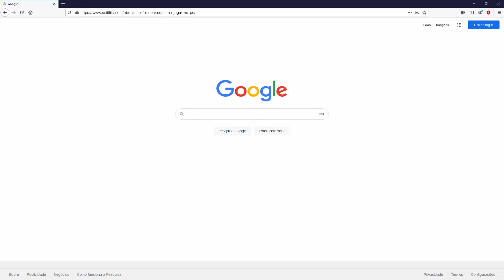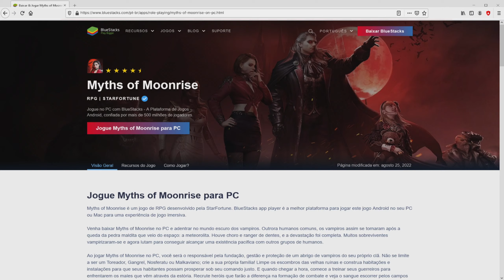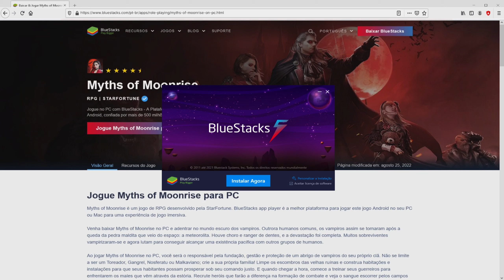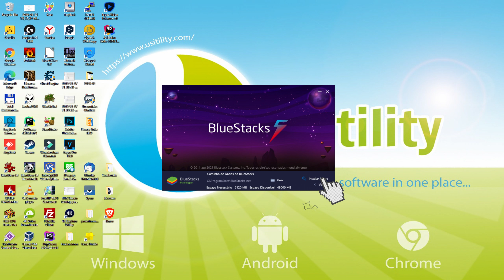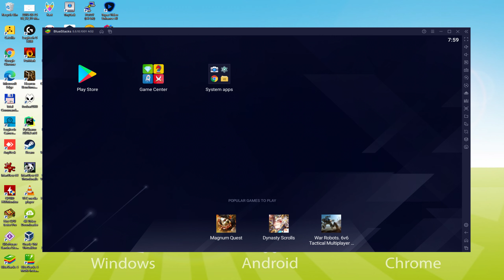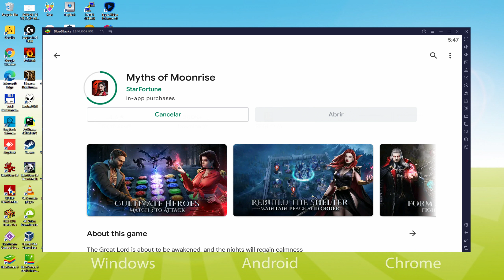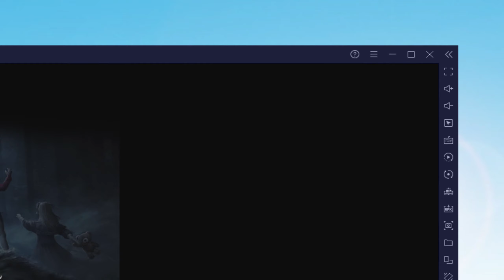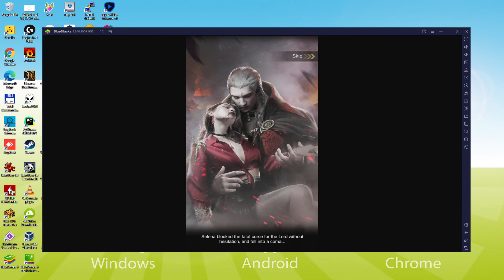🎮 Como JOGAR [ Myths of Moonrise ] no PC ▶ BAIXAR e INSTALAR Usitility2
Como jogar Myths of Moonrise no PC Baixar ▶ Windows 10/7/8

⚠⚠⚠ IMPORTANTE ⚠⚠⚠ Este método é para jogar o jogo grátis Myths of Moonrise jogo no PC. Ele instalará a versão oficial e legal de Myths of Moonrise da Play Store. Se você quiser comprar qualquer item ou objeto no jogo, terá que pagar da maneira usual, ou seja, usando PayPal, Cartão de Crédito/Débito, etc.

00:00 Intro
00:32 Ir para o site da BlueStacks
01:20 Download Myths of Moonrise em seu PC Windows
01:34 Lançar o instalador de Myths of Moonrise
01:47 Personalizar a instalação e mudar o diretório de instalação
02:12 Instale Myths of Moonrise em seu PC
03:18 Como lançar o BlueStacks a partir da área de trabalho do Windows
03:49 Acesse o Google Play
04:35 Aceitar os Termos de Serviço do Google
04:44 Crie um backup no Google Drive de seu dispositivo emulado
04:57 Ir para a área de trabalho do BlueStacks
05:07 Instalação Myths of Moonrise no emulador BlueStacks
05:37 Lançamento Myths of Moonrise diretamente da BlueStacks
05:50 Como ajustar o volume de Myths of Moonrise
06:07 Como maximizar a tela do emulador
06:15 Como jogar em tela cheia
06:29 Personalizar as opções de teclado BlueStacks
06:48 Como mudar a linguagem do jogo e do emulador
07:19 Recebendo e-mail de novo dispositivo conectado à sua conta Google
07:52 Adeus e saudações

Aqui estão as instruções:

2) Clique em Baixe Myths of Moonrise no PC
3) Execute o instalador baixado
4) Aceitando as permissões do Windows para executar o instalador
5) Clique em "Instalar agora
6) Acesse o Google Play
7) Se a instalação do jogo não for iniciada automaticamente, clique no ícone Myths of Moonrise na área de trabalho do BlueStacks
8) Clique no botão "Pular" na janela "Configurar Conta Completa".
9) Clique no botão "Instalar
10) Clique em "Open" e aproveite o Myths of Moonrise em seu PC

Quando o céu noturno foi perfurado por um cometa em chamas, todas as raças ainda existiam em paz. A paz foi curta, pois a destruição e a tristeza inundaram as terras anteriormente pacíficas, e hordas de Fallen devastaram a paz original. Parecia que tudo estaria perdido para sempre...
Na hora em que não havia esperança alguma, os clãs díspares de Vampiros, Lobisomens e Magos se uniram para ripostar. Um grande senhor, adormecido nas terras dos antepassados, foi despertado de seu sono de séculos... Senhor, todas as crianças da noite se levantarão sob sua bandeira para recuperar seu lar perdido e purificar as terras dos Caídos da imundície dos Caídos!
▶ Restaure sua Fortaleza a partir das cinzas
Remova os escombros, afaste os invasores de seu território e restaure as estradas em ruínas, cobertas de espinhos. Você encontrará refugiados que precisam de sua ajuda atrás de cercas desmoronadas, mas também descobrirá que os Caídos se infiltraram em sua terra. Derrote os invasores, aproveitando o poder dos Chips misteriosos. Seu domínio das habilidades dos três em uma linha lhe permitirá recuperar sua casa perdida!
▶ Contratar Poderosos Heróis
Um solitário não pode sobreviver nisto...

Se você quiser baixar Myths of Moonrise em seu PC, é muito fácil. Clique no link acima e siga as instruções no vídeo. BlueStacks, o emulador Android, será instalado em seu PC para que você possa facilmente jogar o jogo em seu computador.

Myths of Moonrise é um jogo móvel, mas você pode baixá-lo e jogá-lo em seu PC em poucos minutos.